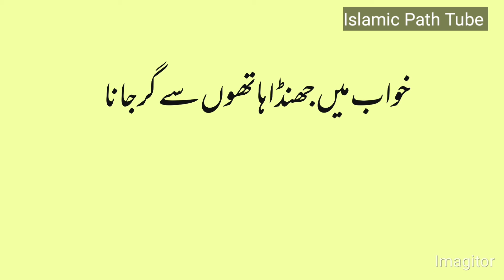khwab main Jhanda Dekhnay ke tabeer | Flog dream meaning | خواب میں جھنڈا دیکھنے کی تعبیر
in this video you will see interpretation of a dream where you see flag.

اس ویڈیو میں آپ کو خواب میں جھنڈا دیکھنا کی تعبیر دیکھیں گے